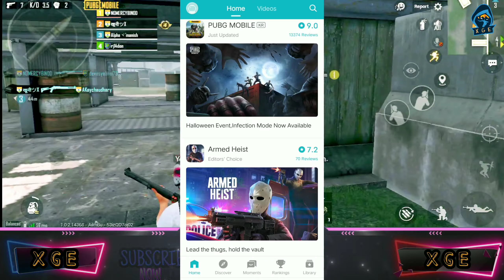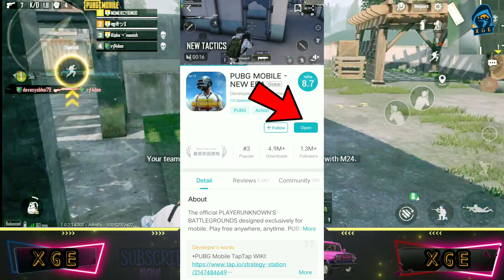HOW TO DOWNLOAD PUBG MOBILE GLOBAL VERSION | DOWNLOAD PUBG MOBILE GLOBAL LATEST VERSION VERY EASILY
TapTap app link 👆👆

Hello Dosto mene is video me apko batayea hai k PUBG ka Globle version kaise download krna hai

XGE

Our Some Famous and Most Important Videos

HOW TO THROW A PAN IN PUBG MOBILE AFTER 1.1.0 UPDATE

HOW TO DOWNLOAD PUBG MOBILE TAIWAN TW VERSION

HOW TO DOWNLOAD PUBG MOBILE KOREA KR LATEST VERSION

HOW TO DOWNLOAD PUBG MOBILE GLOBAL VERSION

JOYSTICK PERFECT SIZE AND POSITION IN PUBG MOBILE

HOW TO PLAY PUBG IN HDR OR ULTRA HD GRAPHICS IN ALL DEVICES

PUBG TIME LIMIT PROBLEM 100% SOLUTION WORKING TRICK IN 1.0 UPDATE OR ERANGEL 2.0

HOW TO LOOT A AIRDROP PROPERLY IN PUBG MOBILE | AIRDROP HUNTING TIPS IN PUBG MOBILE

HOW TO GET HIGH KILLS IN PUBG MOBILE | 5 TIPS AND TRICKS TO GET MORE KILLS | TIPS TO GET HIGH KILLS

Secret Location To Get 5 Bot In Everymatch In Erangel Map | How To Find Bots

New Secret Trick To Get Noob Lobby In Higher Tier 100% Working | How To Get Noob Lobby every match

Secret Trick To Get Noob Lobby In Higher Tier 100% Working | Noob Lobby Trick |

You can also follow us other social platforms😊

Topic also covered in this video

How to download pubg global version,

How to download pubg mobile 1.1 update global version,

How to download pubg mobile 1.1 update global version in hindi,

How to download 1.1 global version pubg mobile,

How to download kr version pubg mobile,

How to download Korean version of pubg mobile,

How to download Taiwan version pubg mobile,